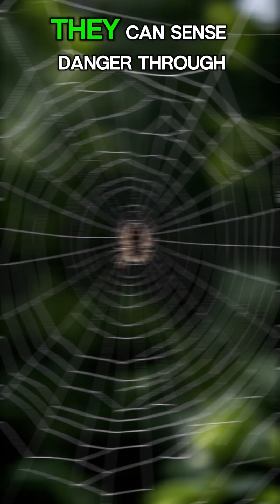This Spider Hides in a Trapdoor Like a Ninja! 🕷️🚪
Ever heard of a Trapdoor Spider? 🕷️
It literally builds a hidden door in the ground, then waits silently for hours…

When an unsuspecting insect walks by — BOOM! — it bursts out lightning fast and drags its prey underground.

The spider constructs its burrow with silk and dirt, making a nearly invisible lid — like a ninja lair beneath your feet.

These ambush hunters can live for years in the same burrow, waiting patiently for the perfect strike.

🕳️ Nature’s quietest predators are sometimes the scariest…